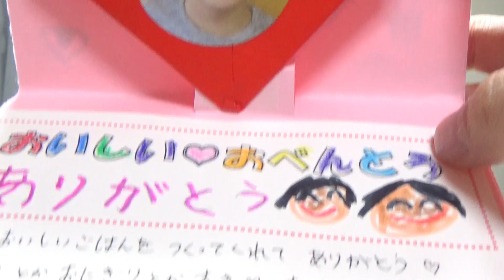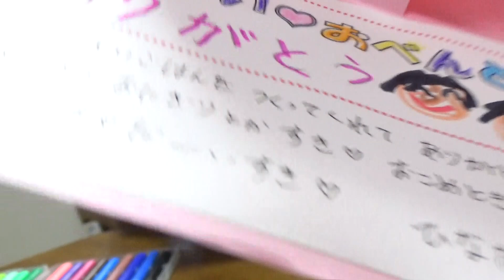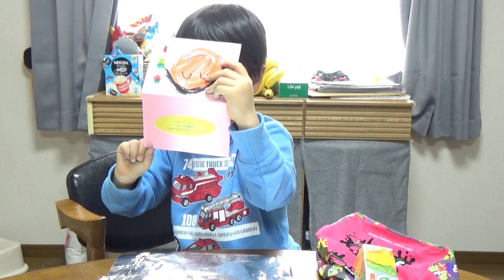ママへびっくり大作戦ひなごん ひなごんおいちゃんどんちゃん三兄弟Vlog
2020年3月H6歳/A4歳/M4ヶ月　ママへびっくり大作戦ひなごん　ひなごんおいちゃんどんちゃん三兄弟Vlog　　　　SunflowerTV

ひなごんとおいちゃんのサブチャンネル